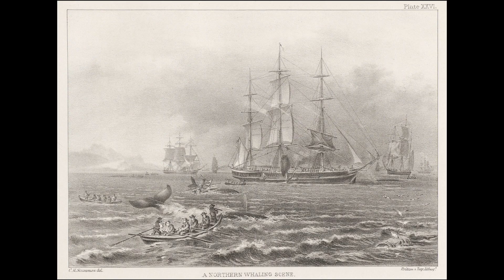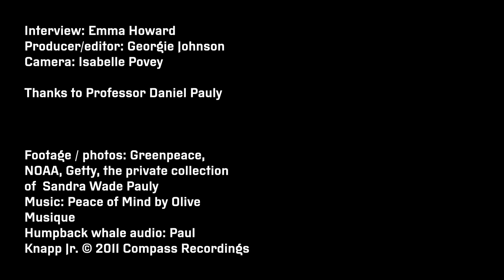"We are chasing the last of the big fish" | Interview with fisheries scientist Daniel Pauly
A century of industrial fishing and whaling has emptied the world's oceans, according to one of the world's most prominent fisheries scientists. He paints a bleak picture of humanity's relationship to the sea – but on climate change, the biggest challenge we now face, he still has hope that humans will turn things around in time.

Unearthed is an award-winning investigative journalism platform funded by Greenpeace supporters. We are editorially independent.

Our thanks to Professor Daniel Pauly and the whole production crew.